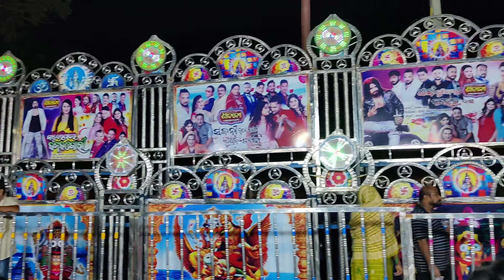SIVANI GANANATYA 2023 KANKILI//odia jatra//manas